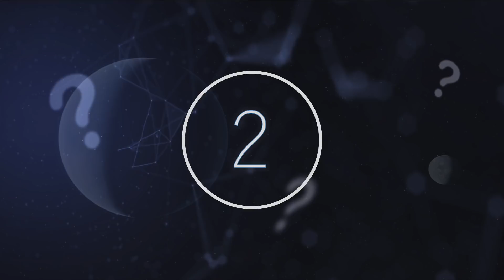Scientists Monitoring Antarctica Via Space Probes Just Announced That Something Huge Just Vanished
Scientists monitoring Antarctica via space probes just announced that something huge just vanished. Today, we take a look at what just vanished in Antarctica.

We learn that Mother Earth is capable of things we never thought possible. As science has progressed, we start to get a better glimpse into the ever-elusive universe surrounding us. These recent discoveries will remind you not only of the power of nature, but our human potential to understand it. So today, here at unexplained mysteries, we'll be taking a look at three interesting discoveries and the facts behind them.